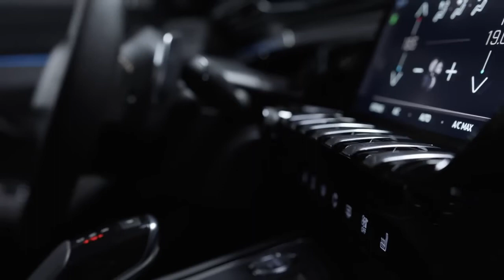De nieuwe Peugeot 508 - The Radical Saloon!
De nieuwe Peugeot 508 weet meteen te verrassen door zijn energieke en dynamische voorkomen. De voorkant is imposant, haast agressief te noemen. Bekijk hier meer info over de nieuwe Peugeot 508